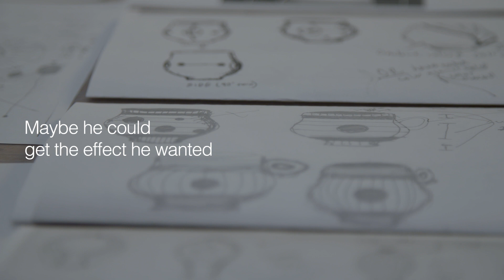Deshun & Xingda - Encounters in China | A China Icons Video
Deshun Peoples (USA) met Jiang Xingda (China) in Jingdezhen – the ancient capital of Chinese porcelain. Together they unlocked the secrets of the city’s unique porcelain clay, and created a bridge between two cultures.

Deshun has been fascinated by Chinese ceramic since he was at school. At university he won a prestigious Fullbright scholarship to spend a year in Jingdezhen learning to craft fine porcelain.

Working in the Chinese capital of porcelain wasn’t easy for Deshun – the local approach to making pottery was different to what he was used to, and the materials were much more challenging to work with. But soon Deshun met local pottery expert Xingda.

Xingda was able to help Deshun solve many of the problems he had faced in the city, and in return Deshun helped Xingda learn English. They became close friends over late nights working in the studio.

Deshun had to return to the USA after one year, and shortly afterwards he won a place to study at the prestigious Rhode Island School of Design. He hopes to put into practice all the skills he learnt in Jingdezhen. Xingda now runs his own ceramics studio in the city. They keep in close contact, regularly discussing their work and ideas about pottery. 99

With thanks to:

Rhode Island School of Design

Get the latest news as it happens from our Twitter

We're also on Instagram! Follow us for exclusive behind-the-scenes photography and more.